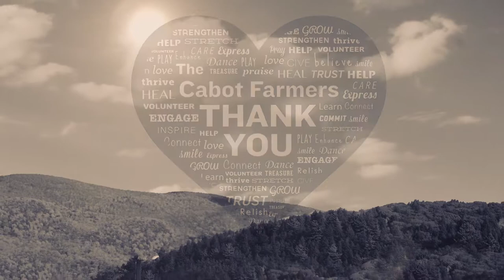The Heart of Cabot and our Farm Families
We honor our farmers values and commitments. We express gratitude to those who volunteer by feeding community members when there is work to be done. We thank our customers for buying our cheese and supporting the farm families who own Cabot and we celebrate healthy living. We thank you!